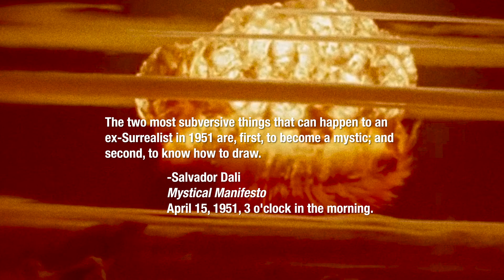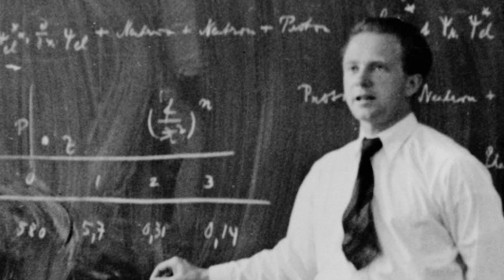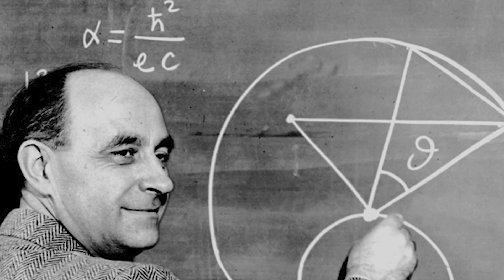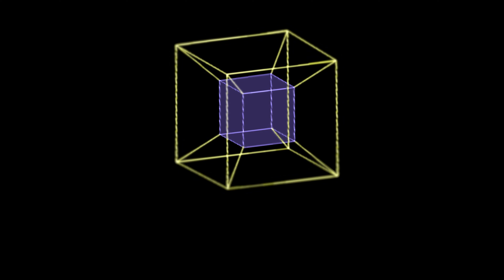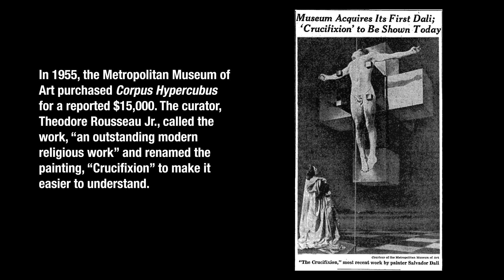Salvador Dali's Crucifixion (Corpus Hypercubus)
Salvador Dali called himself the first painter of the atomic age. In Crucifixion (Corpus Hypercubus), Dali explores his obsession with nuclear science, mysticism, and sacred geometry of the Renaissance. Dali created his cross using a four dimension cube, called a hypercube or tesseract. Dali claimed his surrealism period was merely a stepping stone, and that in his nuclear phase, he would be able to solve the mysteries of the universe.